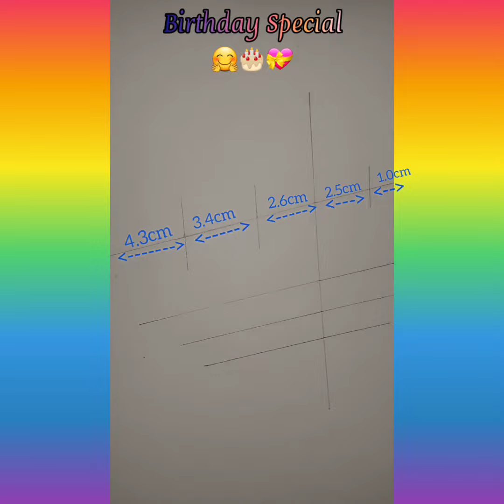This drawing is for the birthday of our BTS member Kim Taehyung. Today is very special day for him 💜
Cover Topic :-
currently ineligible for monetization
currently ineligible for monetization 2022
currently eligible for monetisation 2022
currently eligible for monetisation
currently ineligible for monetization problem solve
currently ineligible
currently ineligible for monetization problem
currently ineligible for monetization technical israr
how to solve currently ineligible for monetization
monetization rejected
monetization rejected 2022